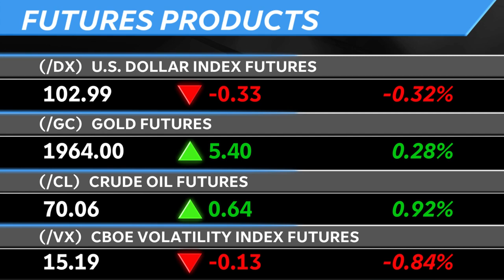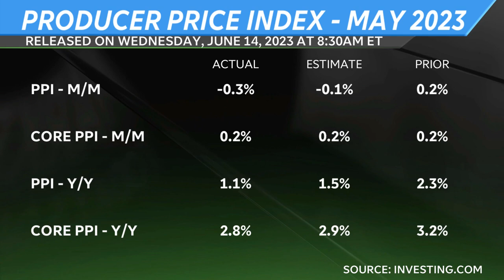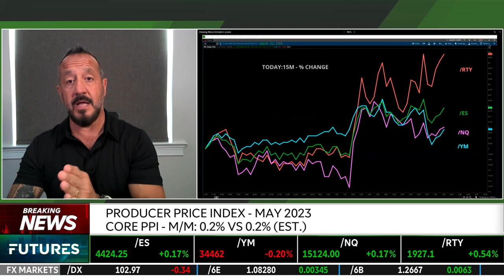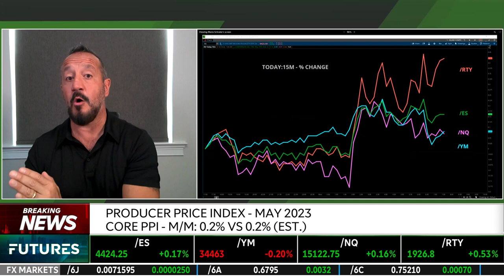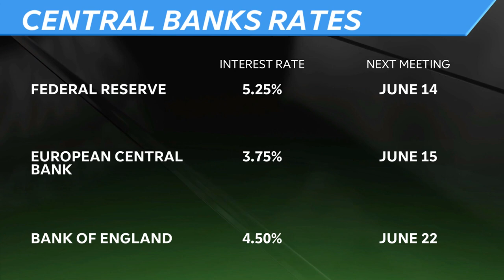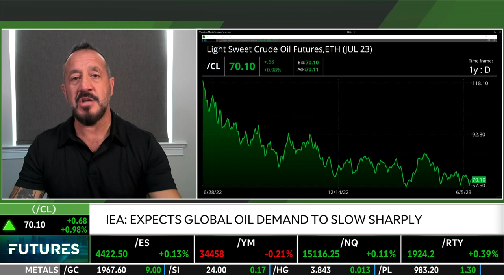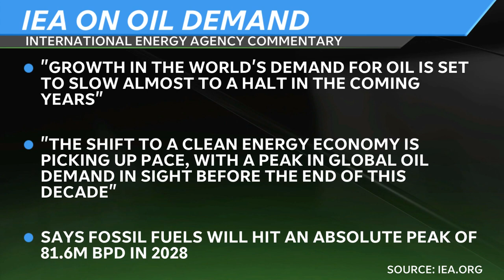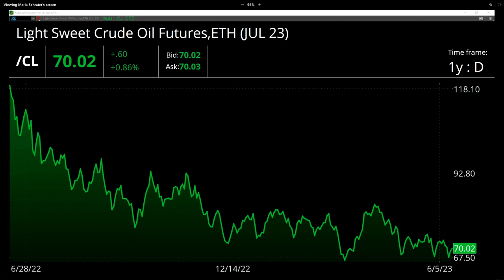Inflation Seems To Be Cooling? PPI Released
Will the PPI or Producer Price Index number be good news for the bulls? Regarding the CPI, there was one data point that the Federal Reserve may not like, which was Core inflation. Inflation at 4% is still at 40-year highs. During the FOMC today, will there be a pause or a skip? Bob Iaccino weighs in on a possible interest rate hike in July. Are the commodities and equities markets pricing in the highest level of Fed Funds Rate since 2008?